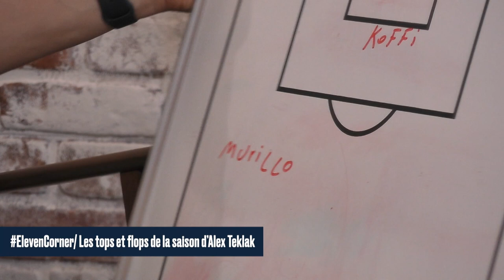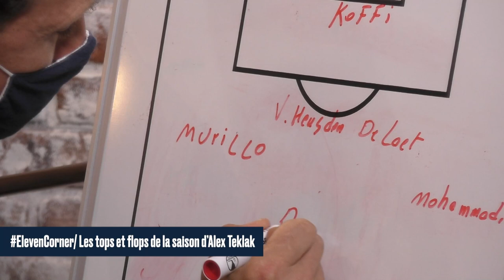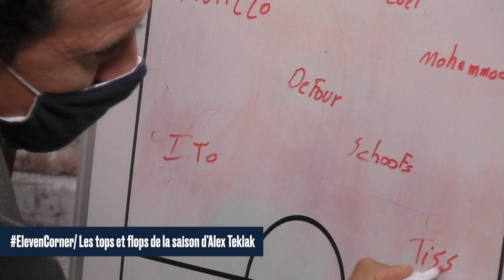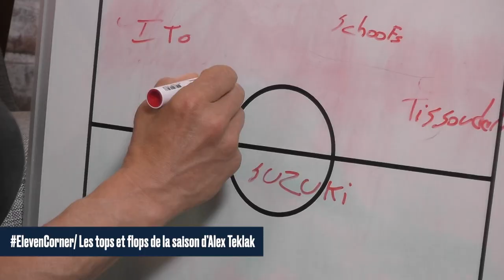Elevencorner avec Alexandre Teklak & Bruno Godeau - 22/04